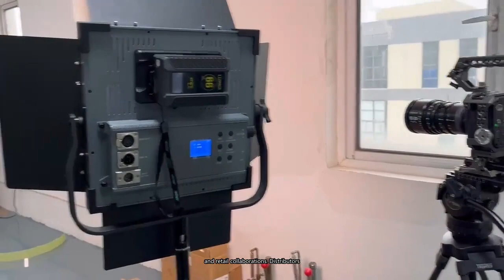broadcast v mount battery d tap usb c manufacturer,